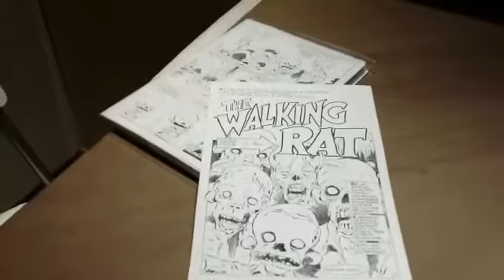Rat Man The WalkingRat Video LeoOrtolani